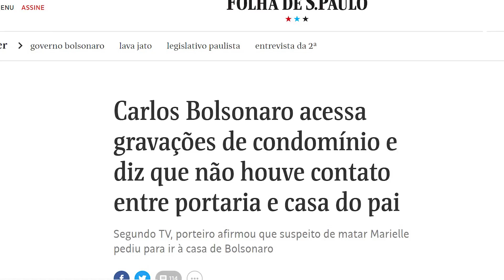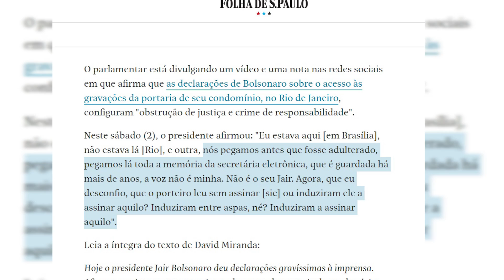Obstrução de Justiça pode gerar impeachment de Bolsonaro?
Em meio à polêmica envolvendo Jair Bolsonaro no caso do assassinato da vereadora Marielle Franco, o deputado federal David Miranda (PSOL-RJ) revelou que irá trabalhar pelo processo de impeachment contra o presidente.

Saiba mais sobre o assunto no vídeo.